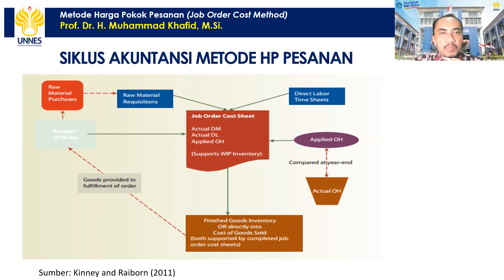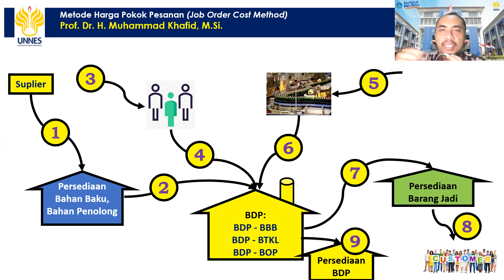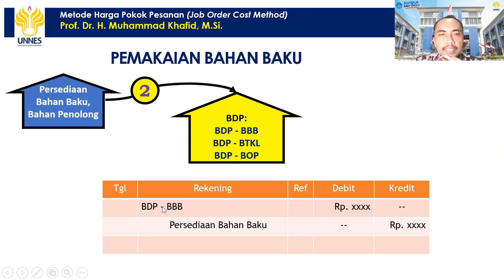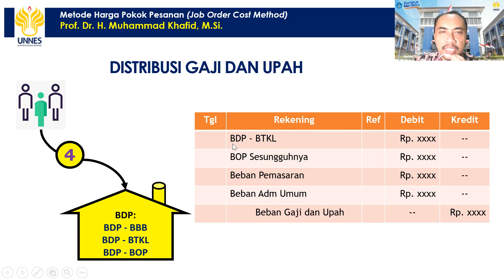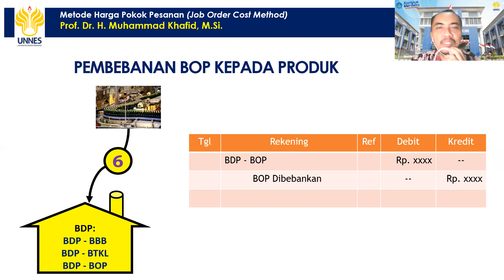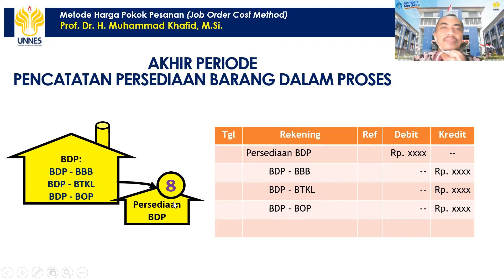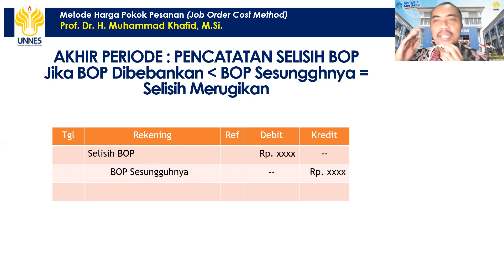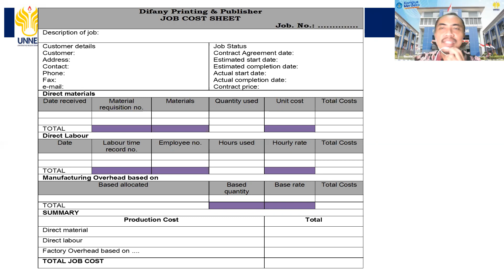METODE HARGA POKOK PESANAN 2 : JURNAL DAN KARTU PESANAN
Prof. Dr. H. Muhammad Khafid, M.Si.
Dosen Universitas Negeri Semarang (UNNES)
Video ini menyajikan dasar dasar penjurnalan dan penyusunan kartu pesanan pada Metode Harga Pokok Pesanan, salah satu pokok bahasan di mata kuliah Akuntansi Biaya.